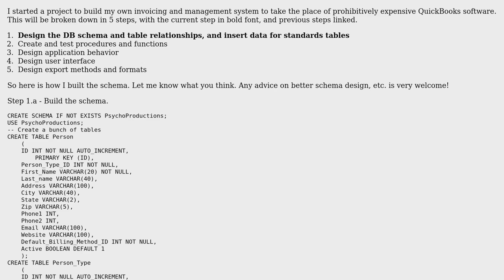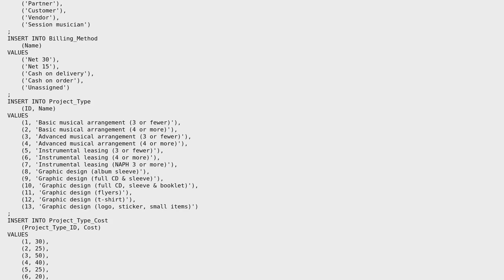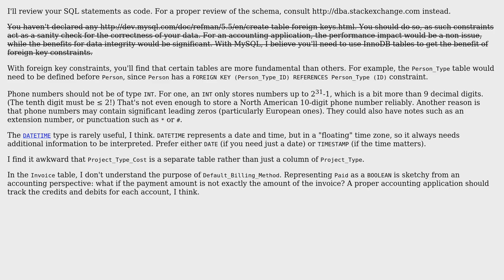Code Review: Step 1: PsychoProductions management tool project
With thanks & praise to God, and with thanks to the many people who have made this project possible! You are responsible for your own actions.